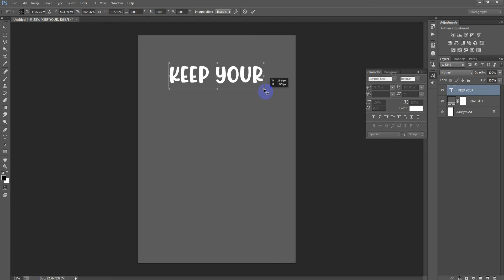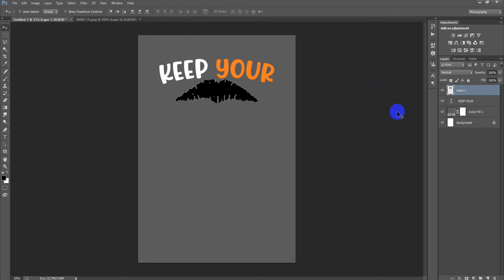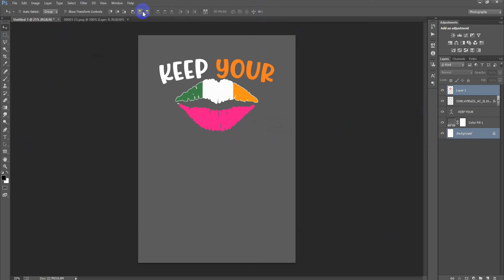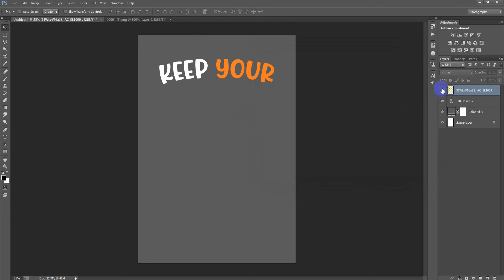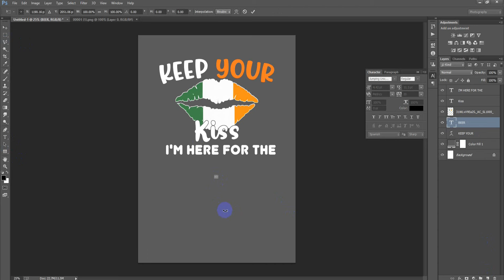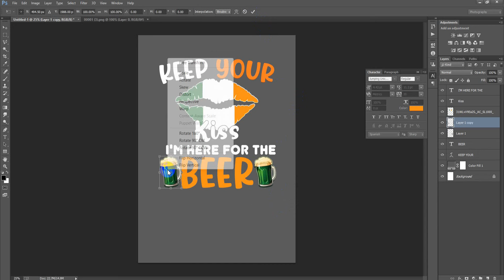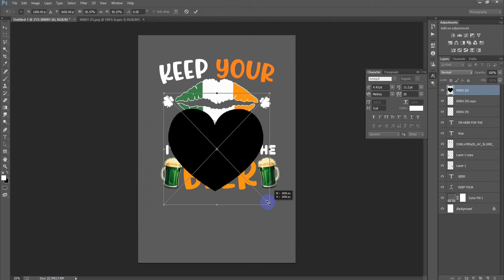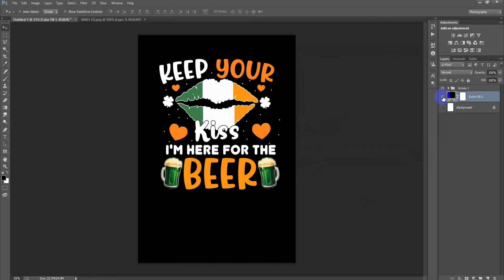St Patricks Day T-Shirt Design for Teespring | T-Shirt Design Photoshop Tutorial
Today I'm gonna show you st patricks day t-shirt design.How to make st patricks day t-shirt design in Photoshop.Shamrocks u0026 shenanigans. Print on demand st patricks day t-shirt design for redbubble teepublic gearlaunch merch by amazon Printify & zazzle Photoshop tutorial.T shirt graphic design tutorials Photoshop.Photoshop cs6 t shirt design tutorial.Typography t-shirt design in adobe Photoshop tutorial.T shirt text design Photoshop tutorial.T-shirt design Photoshop tutorial in tamil.T-shirt design Photoshop tutorial bangla.T-shirt design Photoshop tutorial hindi.Photoshop cc t shirt design tutorial.Advanced graphic t shirt design Photoshop tutorial.St patricks day graphic t shirt design Photoshop tutorial for beginners.Graphic tee design Photoshop.How to make a t shirt design in Photoshop.How to make a tee shirt design in Photoshop.T shirt design ai.Ai tshirt design generator.I hope you like it st patricks day t shirt design Photoshop.Please Like | Comment | Share and Don't forget to SUBSCRIBE to Me!

►►►►Follow Me►►►►.